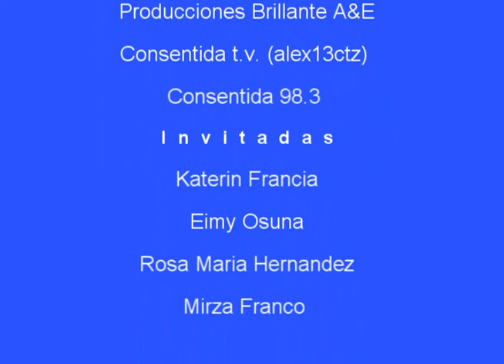entrevista candidatas escuela normal infantil intercultural